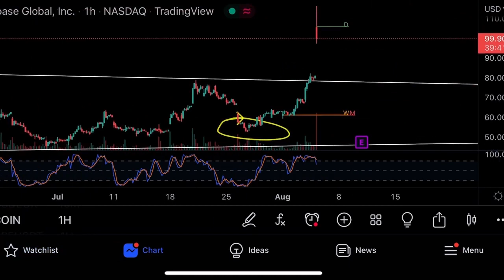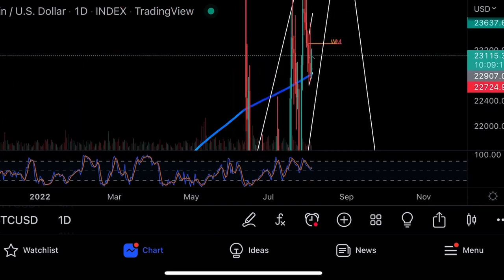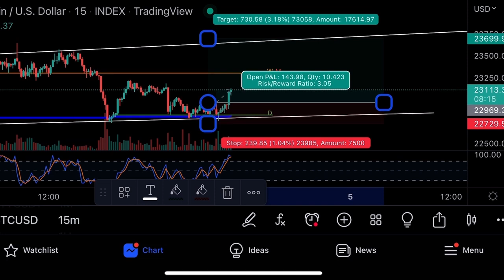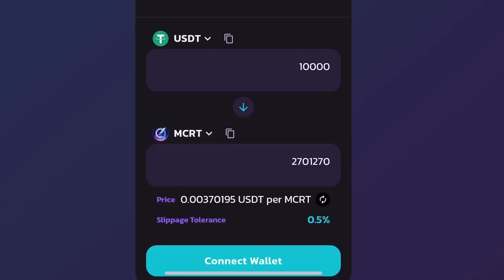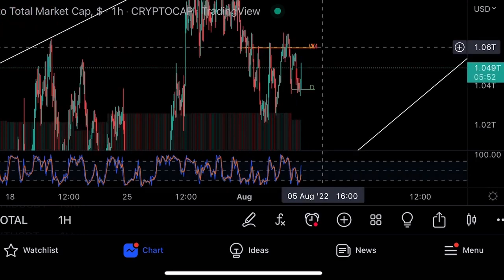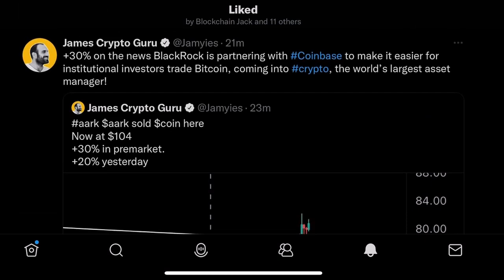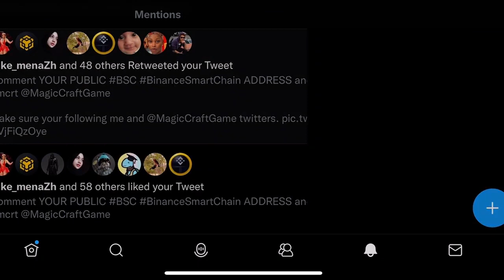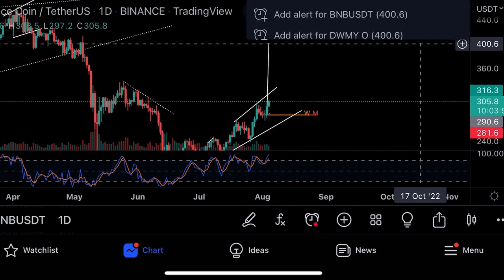Отличные новости по биткоину!⚠️Технический анализ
В этом видео мы говорим о текущей цене биткоина и BNB, проводим технический анализ и торгуем на Bybit.

🟢 ТОРГОВЛЯ БИТКОИНОМ И АЛЬТКОИНАМИ:
🥇BYBIT (регистрация по этой ссылке - бонус USD $4450, без ссылки - только USD $400)